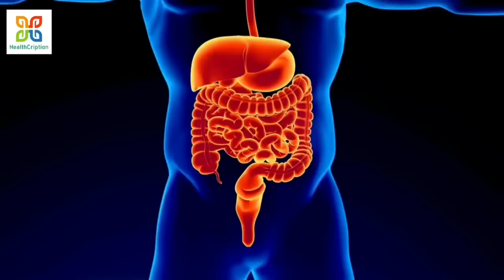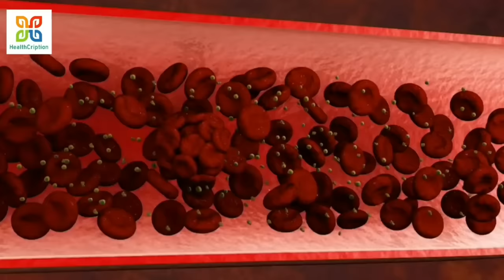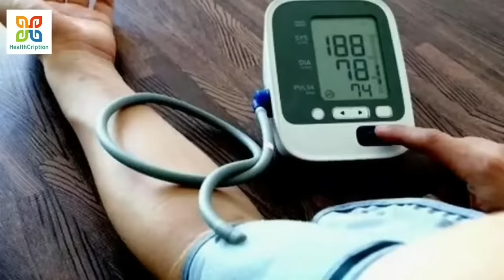নিয়মিত পান্তা ভাত খাওয়ার কিছু আশ্চর্যজনক উপকারিতা। Amazing Health Benefits of Panta Bhat.